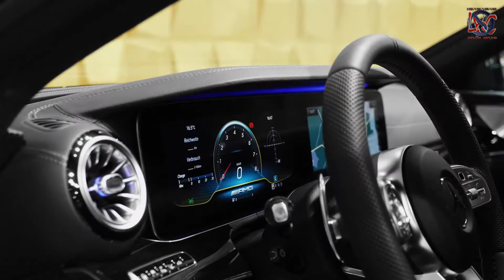Mercedes BRABUS 800 GT 63 S 2020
If It Were Not Filmed No One Would Believe It!
Mercedes  BRABUS 800 GT
Mercedes AMG GT 63 S
Welcome To The Funiest And Entertainment And Info Channel.
THANK YOU VERY MATCH!